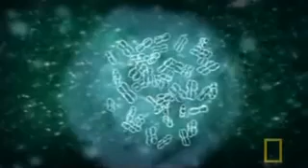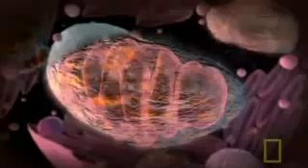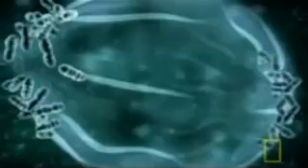National Geographic - Inside the Living Body 9 9